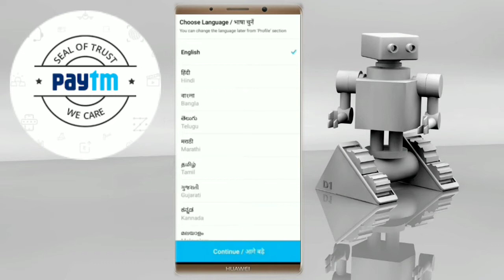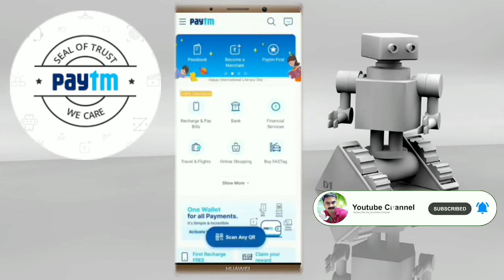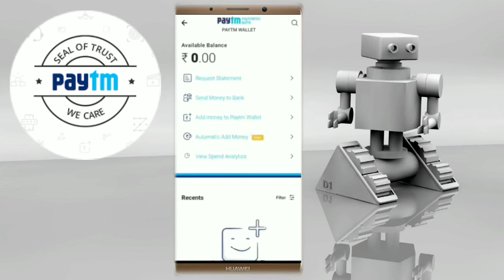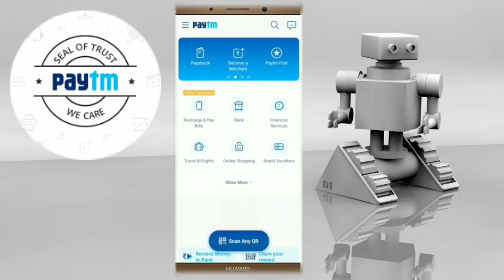എങ്ങനെ Paytm account ഉണ്ടാക്കാം.? | How to create a Paytm account?